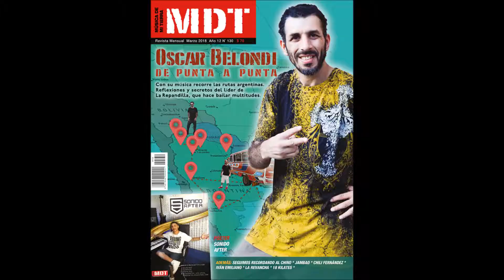SPOT MDT (MÚSICA DE MI TIERRA) -MARZO 2018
Spot de la edición de Marzo de 2018 de la revista Música de Mi Tierra.